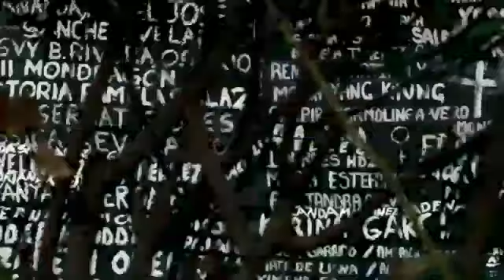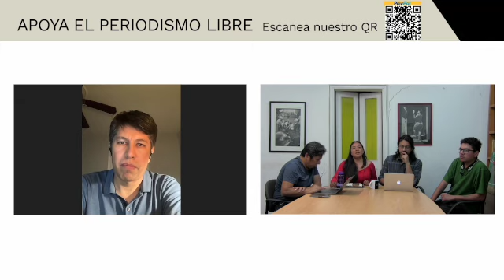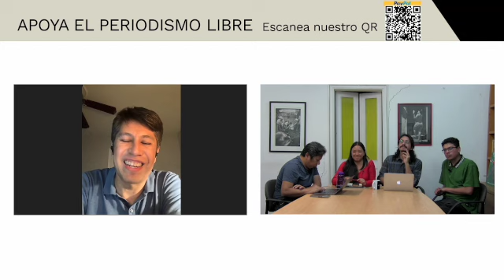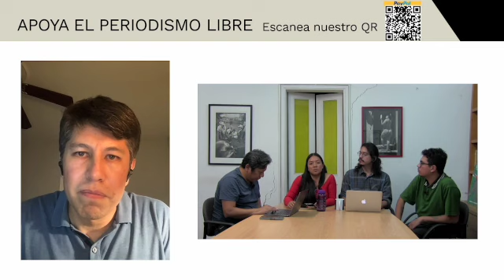Entrevista ¿Cómo se reconstruye un lugar devastado por una tragedia?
Entrevista con el geógrofo urbanista Rogelio López Gómez